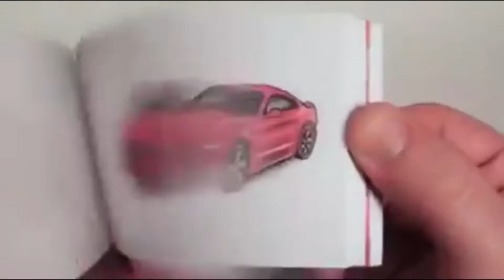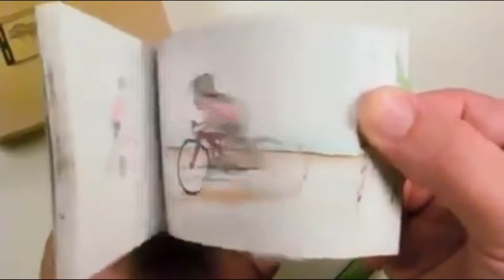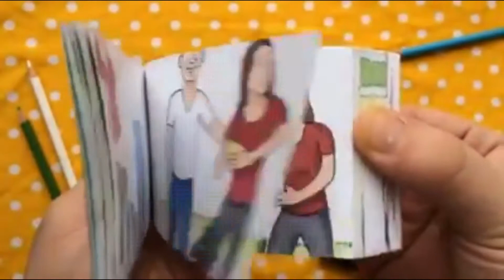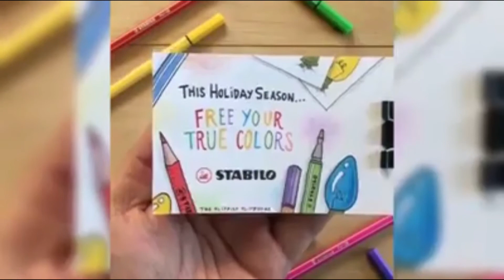FLipbook display design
Flipbook

Drawing